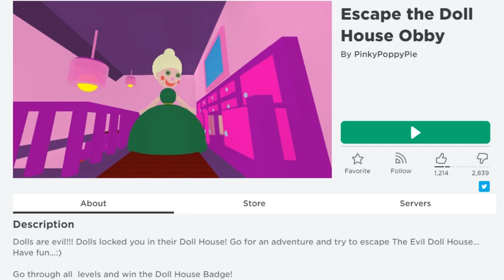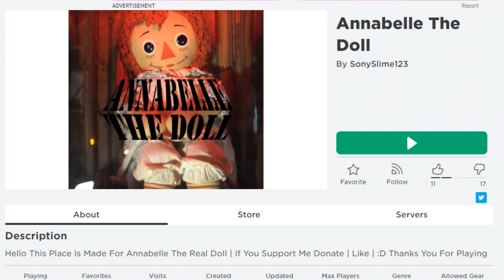เมื่อ...ตุ๊กตา..รัก...คน !! Roblox doll in lobe crazy